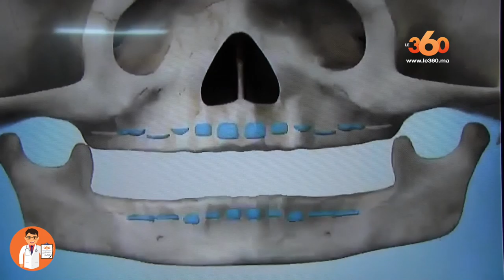Le360.ma • صحتك في رمضان: كيف يتفادى الصائم تعفن الأسنان؟